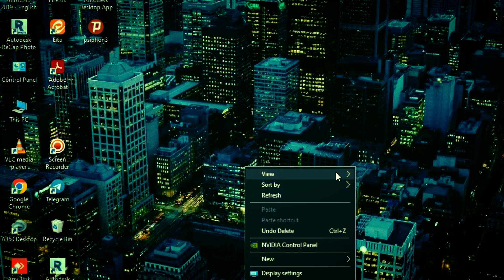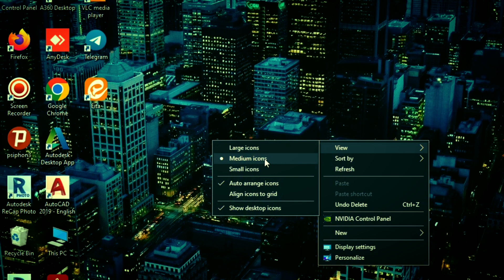General settings of screen saver in Windows 10❕️❓️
In this video, I taught the general settings of the main page, layout, etc